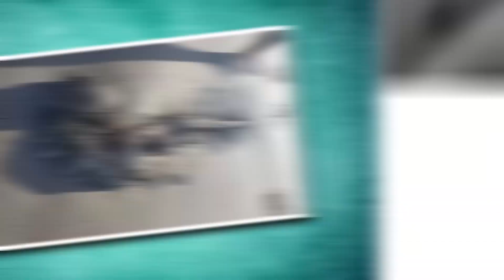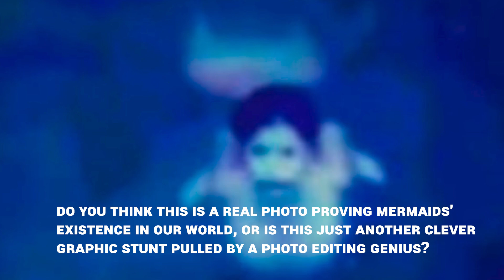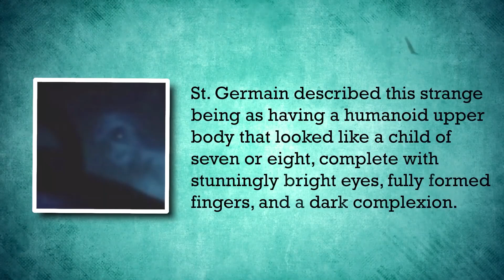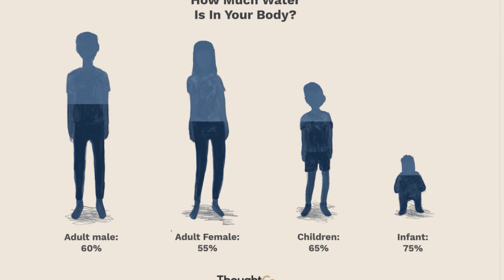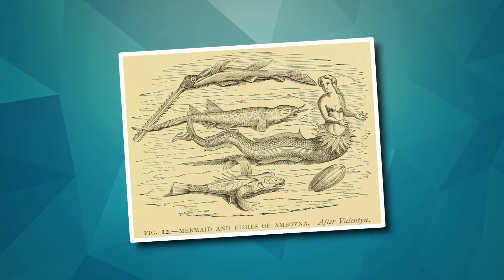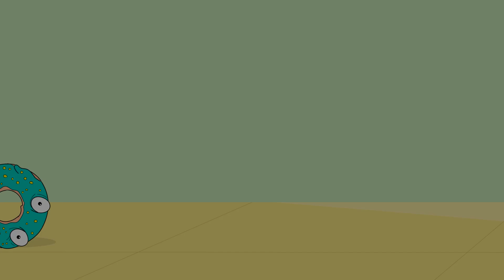20 Times Mermaids Have Been Spotted In Real Life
If there’s one big question that remains widely unanswered, it’s this: Do Mermaids Exist? While some scholars and explorers have journaled various citing's, not to mention numerous historical legends that support the claim, the general perception remains that mermaids are but a myth. Well, not anymore. From sightings in Cebu to those in Minnesota, here are 20 Times Mermaids Have Been Spotted In Real Life.